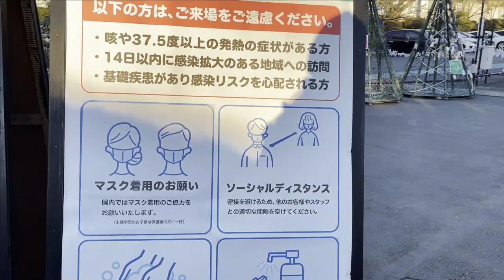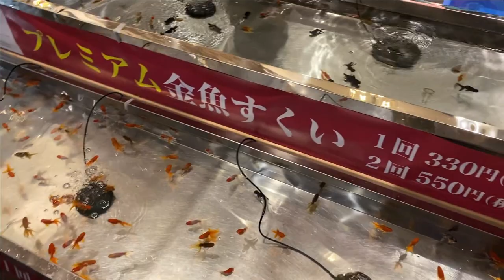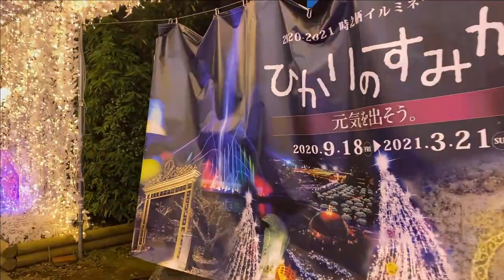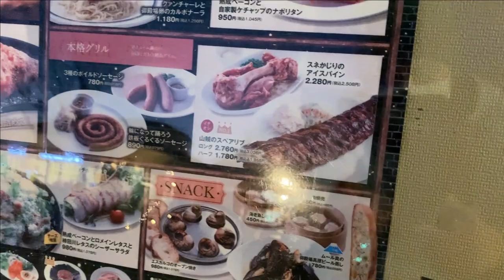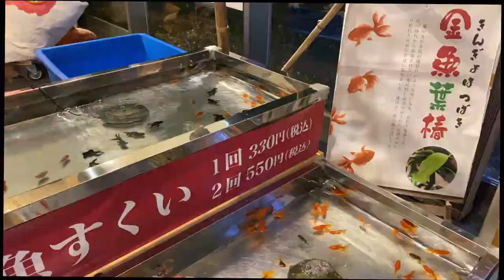SHIZUOKA【Christmas Lights】Toki-no-Sumika 2020-2021. KOGEN BIRU -GOTEMBA 時之栖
Buenas mis amigos aventureros, en este vídeo los invitamos a acompañarnos en una aventura más, los llevamos a conocer la iluminacion de gotemba en la ciudad de gotemba,